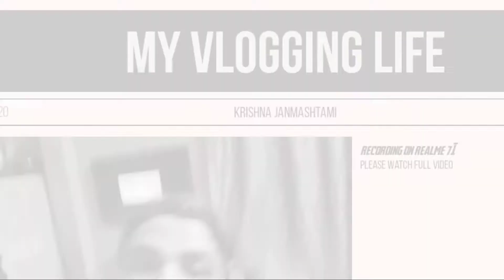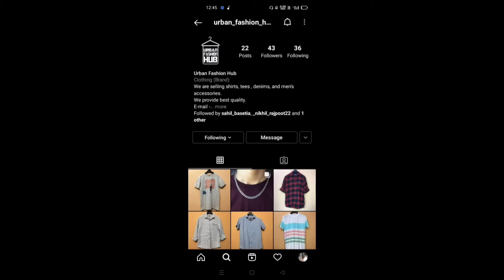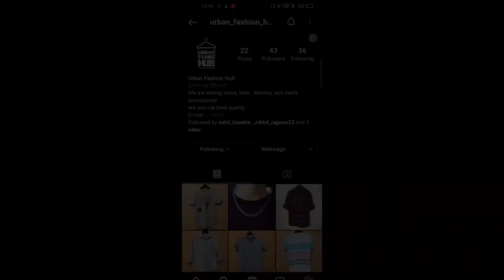HAPPY KRISHNA JANMASHTAMI ❤️ vlog20 / 2021 / MY VLOGGING LIFE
mic_  🎙️ for using in this video 👇

URBAN FASHION HUB👇💪